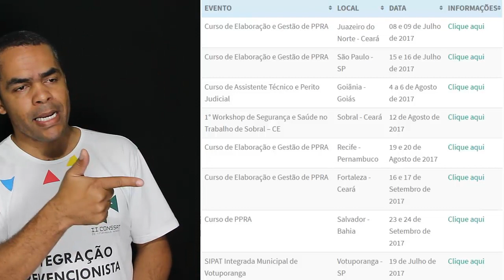Técnico de Segurança e a alimentação dos dados no eSocial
No vídeo comentamos sobre: Técnico de Segurança e a alimentação dos dados no eSocial.
Nunca é demais lembrar que o eSocial vem para unificar os dados trabalhalhistas, previdenciários, tributários, de segurança, de saúde no trabalho, tudo no mesmo lugar.

A promessa é que o eSocial revolucionará a segurança do trabalho nas empresas. Exigindo preenchimento de dados no sistema e ainda, forçando a empresa a implementar. Quem viver, verá!